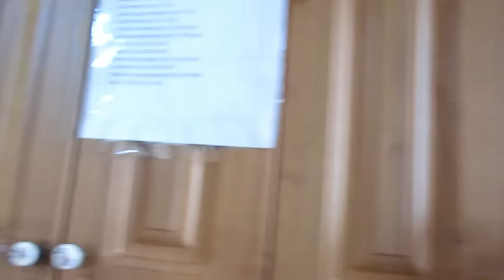ВЛОГ ❄ макароны ❄ Термопарк в Отрадной ❄ обзор домика ❄ купаемся ❄ Хуторянка